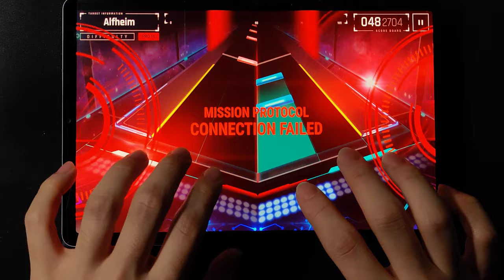갤럭시탭이 리듬게임용으로 적절하지 않은 이유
문제가 있어도 SW나 HW나 개선하질 않는 삼성